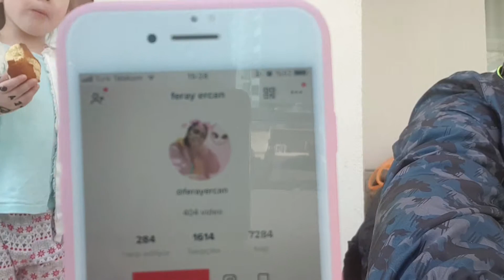Balkonda piknik | sürpriz kek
kek SÜRPRİZ KEK İNCELİYORUZ.